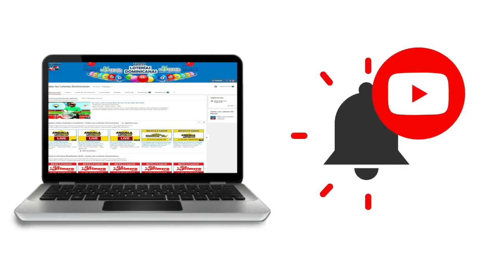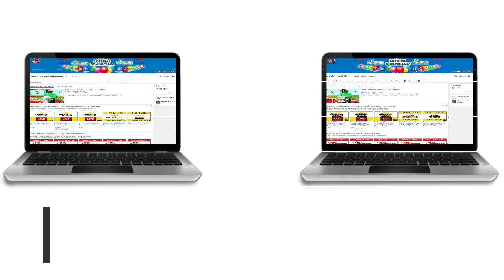Resultados de la loteria Anguilla Lottery 5 PM de hoy 17 de Septiembre del 2020